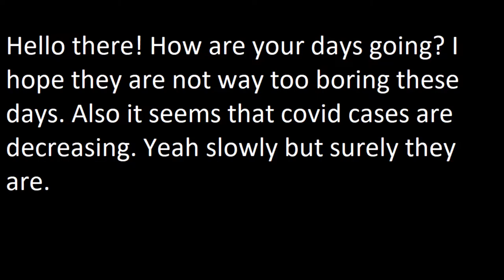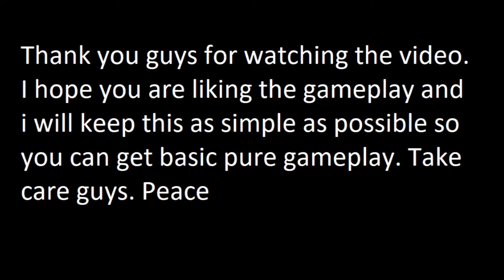Apex Legends Mobile Caustic TPP Gameplay Decent 1.5KDamage [1080p60FPS,4xMSAA Enabled]ApexLegendMob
The Graphics Driver Preference is set to Game graphics driver in Developer options for Apex Legends Mobile